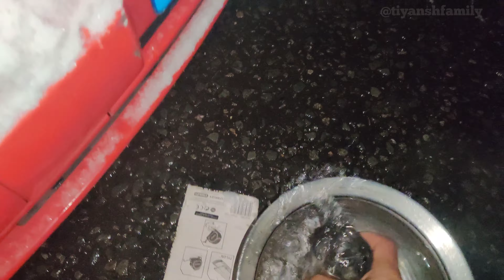❄️❄️❄️Snowing london juo akha london ma snow work ni side ketlo snow se @tiyanshfamily 🙏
❄️❄️❄️Snowing london juo akha london ma snow job side ketlo snow se ‎@tiyanshfamily  🙏